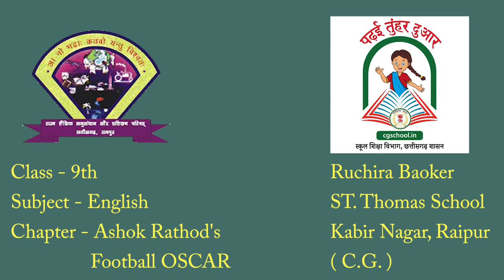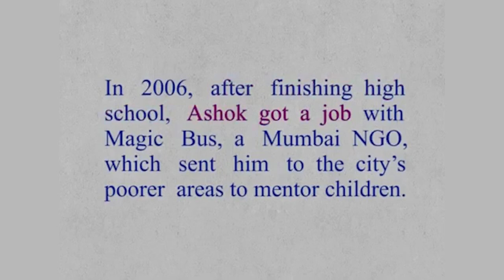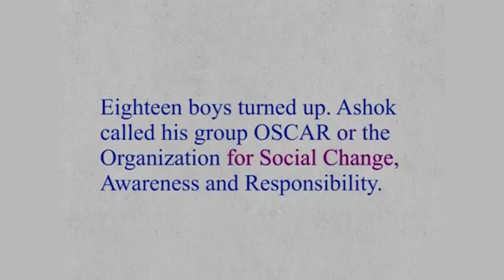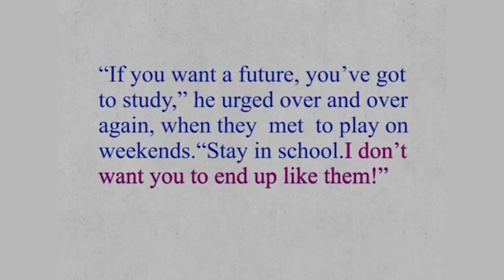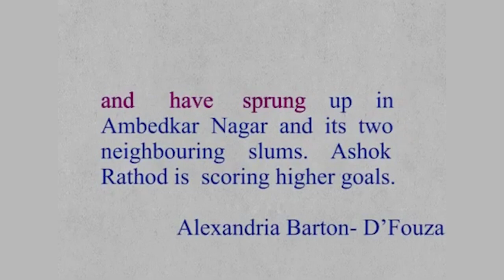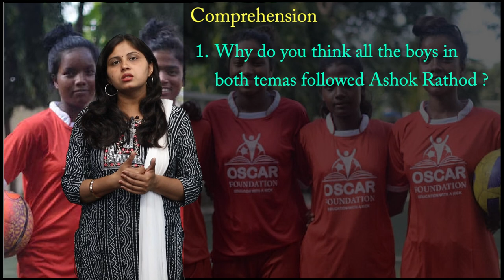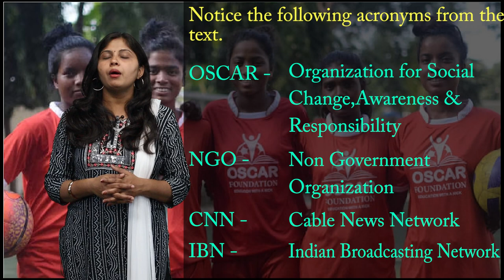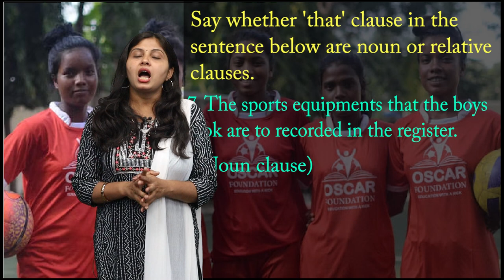CLASS 9th | UNIT 2 | SPORTS | READING C | ASHOK RATHOD'S FOOTBALL OSCAR | NEW